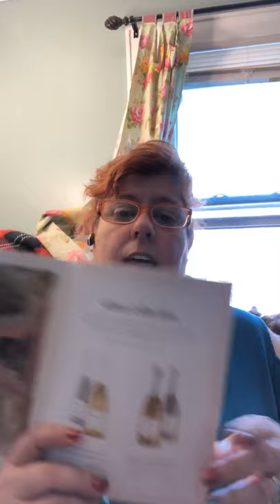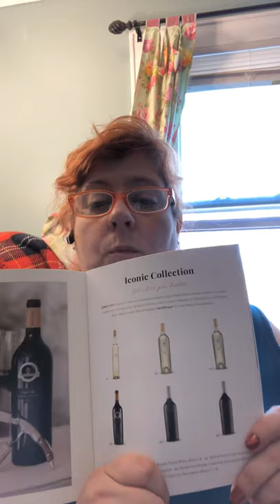Wines with a cause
One hope wine talking A bit about my new business if you are interested you can click on the link to look over the